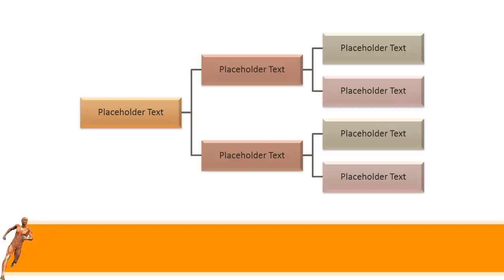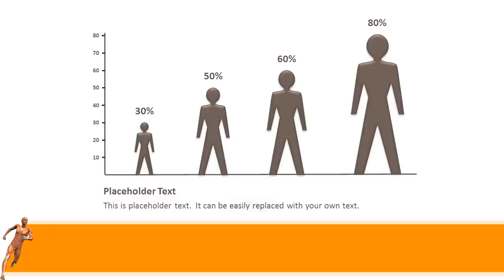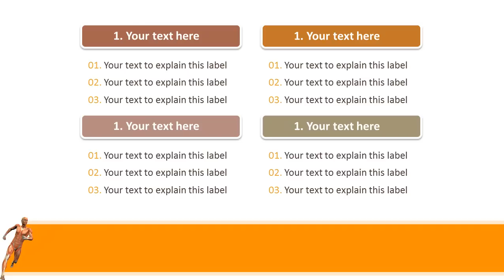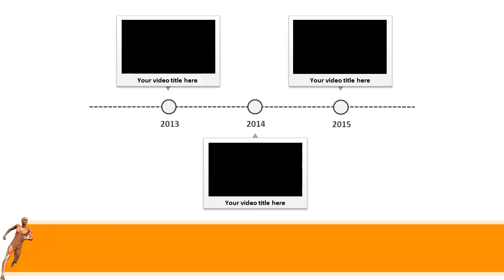Human Muscle Anatomy PowerPoint Template Backgrounds - DigitalOfficePro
Create amazing presentations with Human Muscle Anatomy PowerPoint Template and Backgrounds.

Human Muscle Anatomy PowerPoint templates come with a set of PowerPoint Diagrams, Charts and Shapes. Sizzle your presentation with this professionally designed and fully editable Human Muscle Anatomy PowerPoint Template. This template is available for instant download on purchase.